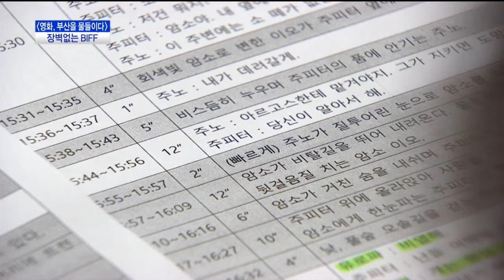영화, 부산을 물들이다 장벽없는_BIFF(CJ헬로비전 부산방송)